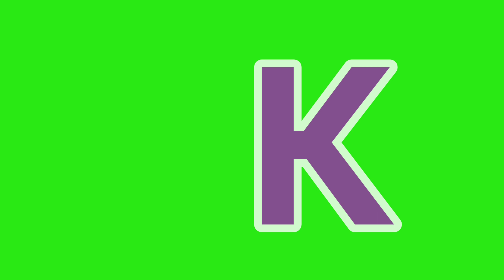ABCD kids song|A for abacus B for book#abcd song#abcd kids english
abcd song
abcd kids song
abcd kids english
abcd english alphabets
abcd kids english alphabets song
abcd english rhymes
abcd kids english alphabets sound
abcd english phonics song
abcd kids english rhyming song
a for abacus